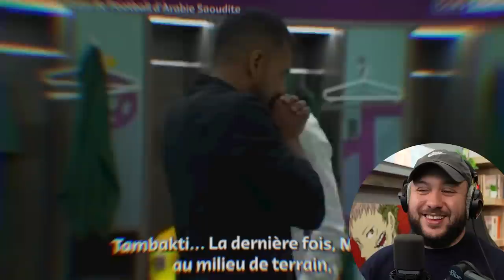Une Coupe du Monde d’EXCEPTION ! (Thread Foot)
Un thread bien drôle sur les Poules de Coupe du Monde !